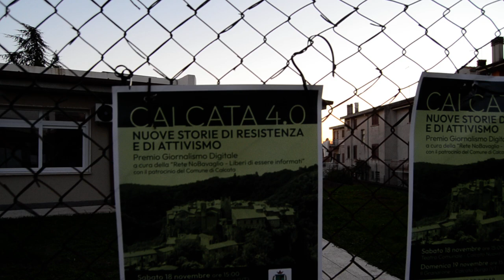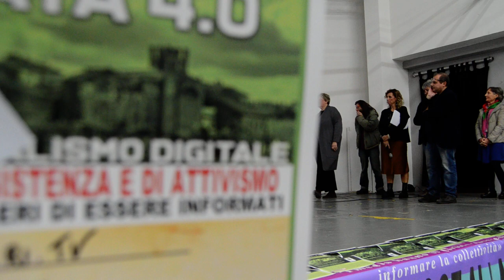ELETTRITV RICEVE IL PREMIO DI GIORNALISMO DIGITALE CALCATA 4.0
🎥ELETTRITV💻📲 RICEVE IL PREMIO DI GIORNALISMO DIGITALE CALCATA 4.0 A CURA DELLA RETENOBAVAGLIO LIBERI DI ESSERE INFORMATI @RETENOBAVAGLIO

QUESTE LE MOTIVAZIONI:
ELETT.RI.TV Elettriche Risonanze della Valle del Tevere, la rete libera che dà spazio alla musica originale e alla memoria attiva. Una esperienza autogestita per fare informazione video dal basso dando spazio agli artisti e al racconto delle lotte sociali e politiche legate al territorio.

Conclusioni di Marino Bisso giornalista cronista de La Repubblica tra i Fondatori e Coordinatore della Rete NoBavaglio - Liberi di essere informati